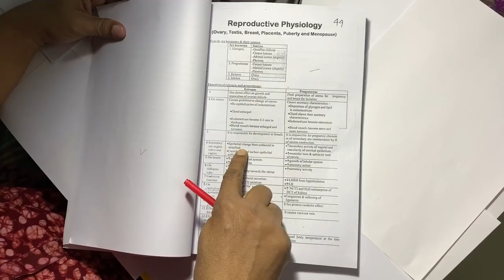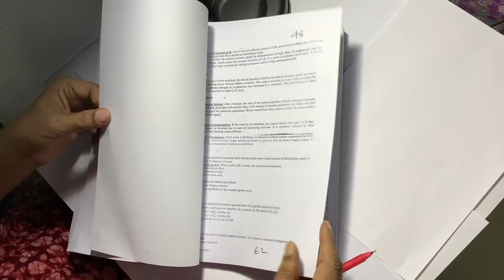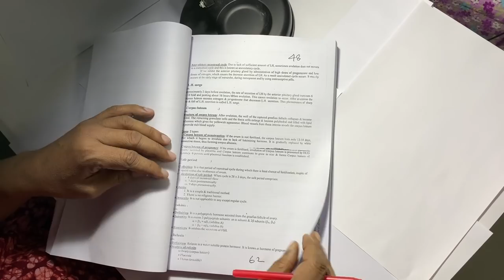Reproductive Physiology 2 (in Bengali) | Dr Dilip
Dr Dilip Sirs lecture on Reproductive Physiology.